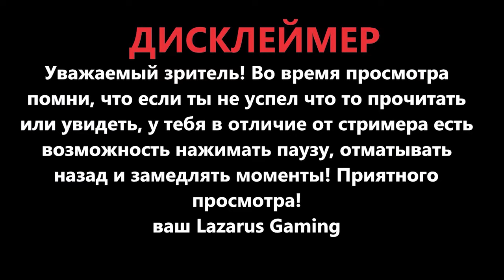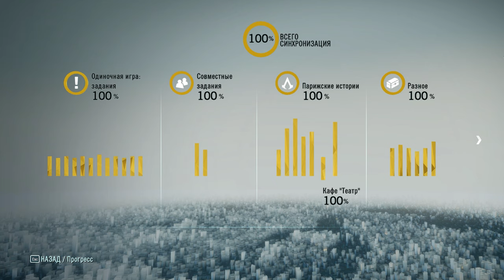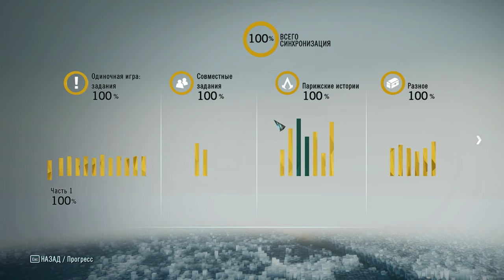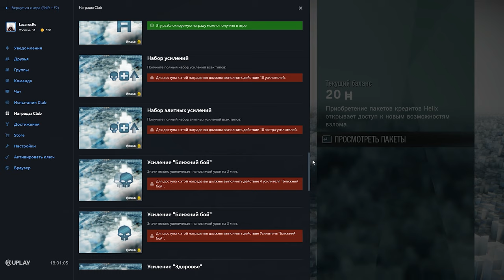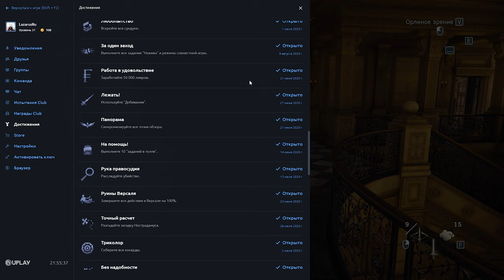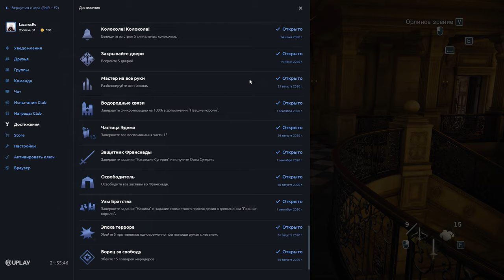Assassin's Creed Unity - Прохождение на 100%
Игра : Assassin's Creed Unity ( Единство )
Жанр : Action-Adventure с элементами stealth
Год выпуска : 2014
Видео : Прохождение на 100%
Сложность : Нет
Озвучка : Русская
Субтитры : Русский
Качество : 1080 60 fps , 1440 60fps
Условия : Без смертей на 1 кадре , 100% синхронизация

В этом видео руководстве (гайде ) рассказывается как пройти Assassin's Creed Unity на 100%, как собрать все памятные вещи 30 из 33, 80 из 83, 87 из 90. Как найти все артефакты в разломах. а так же полная база данных AC Unity Единство.